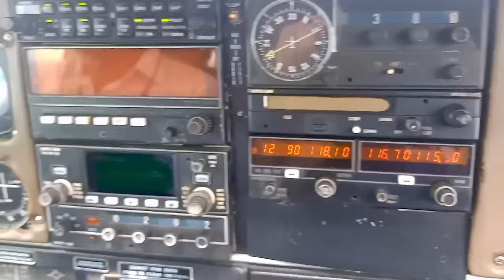Wyjedź z nami do Peru i na Wyspę Wielkanocną - Arek Brzeski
Wątki rozmowy:
- trasa wycieczki
- dżungla i Indianie
- ciepłe źródła i gejzery
- Iquitos
- kolej w Andach
- przeloty samolotami
- Ollantaytambo
- Machu Picchu
- Wyspa Wielkanocna